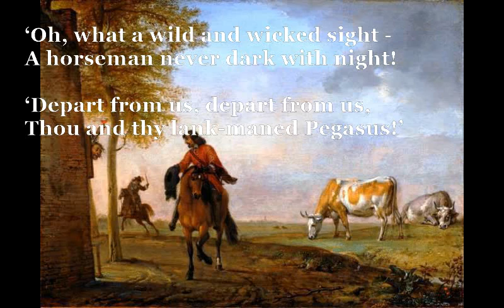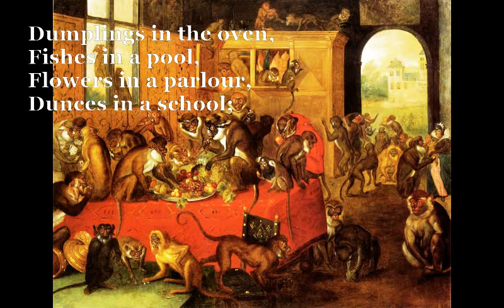The Horseman/Where [DE LA MARE POEMS SET TO MUSIC]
The Horseman (Walter de la Mare)

There was a horseman rode so fast
The sun in heaven stayed still at last

On, on and on, his galloping shoon
Gleamed never never beneath the moon.

D/E E/A
The People said, ‘Thou must be mad, O
G E
Man with a never-lengthening shadow!

‘D/E E/A
Mad and bad! Ho! Stay thy course,
G F#m
Thou and thy never-stabled horse!

‘Oh, what a wild and wicked sight -
A horseman never dark with night!

‘Depart from us, depart from us,
Thou and thy lank-maned Pegasus!’

They talked into declining day,
Since both were now leagues - leagues away.

[D/E: 0xx232    E/A: x0645x]

Where

D
Monkeys in a forest,
A
Beggarmen in rags,
Em
Marrow in a knucklebone,
G A
Gold in leather bags;

Dumplings in the oven,
Fishes in a pool,
Flowers in a parlour,
Dunces in a school;

Bm
Feathers in a pillow,
Em
Cattle in a shed,
G A
Honey in a beehive,
Bm
And Babs in bed